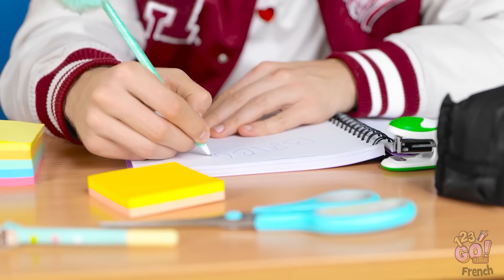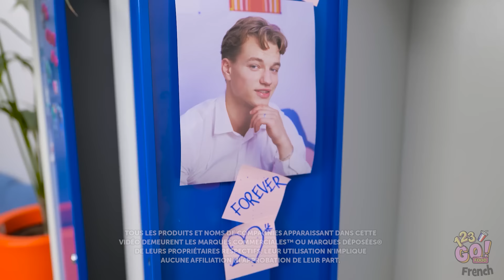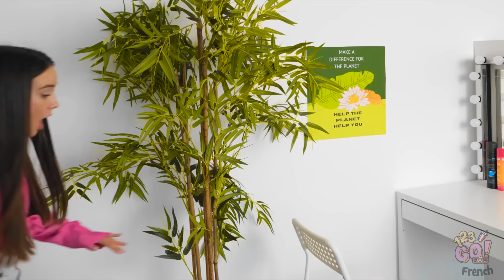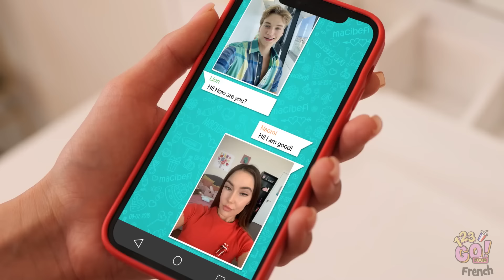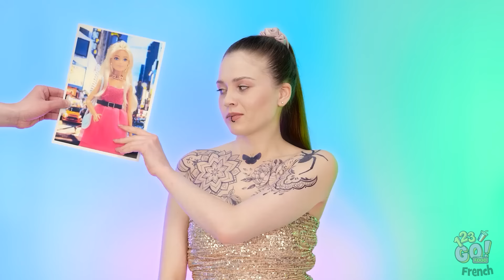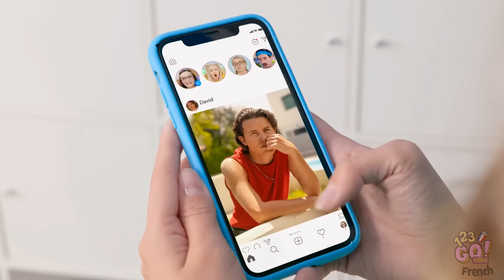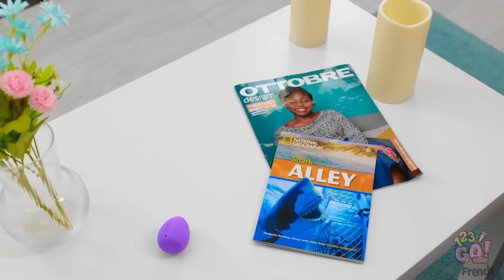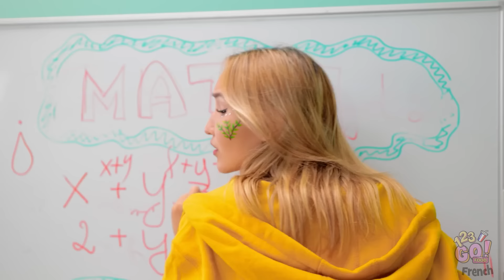DE LOOSER À PRINCESSE || Astuces de relooking ultimes ! Idées de beauté et gadgets par 123 GO! Food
Dans cette vidéo, vous assisterez à la transformation d'un look de nerd à une belle princesse sirène ! Apprenez comment appliquer du maquillage, coiffer vos cheveux, et porter une queue de sirène avec aisance 😍 Allez-y voir maintenant! 🧜‍♀️

Aimez-vous nos vidéos ? FOOD pour plus de vidéos cool comme celle-ci !